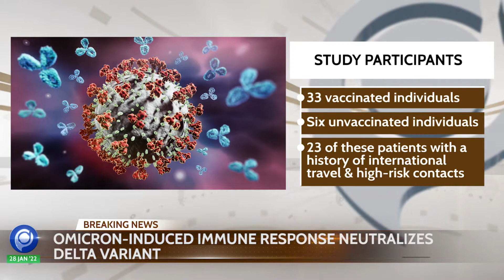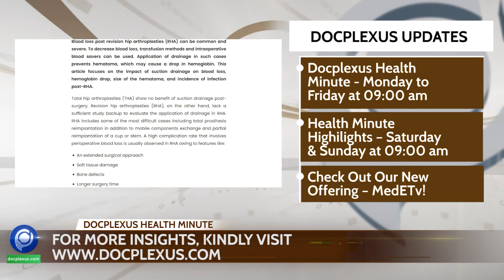Docplexus Health Minute Ep 467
1. ICMR: Omicron-induced Immune Response Neutralizes Delta Variant
2. FDA Approves Mepolizumab for Eosinophilic Asthma
3. Biallelic Mutations in a Critical Gene
4. Brain Fog Following COVID-19 Infection